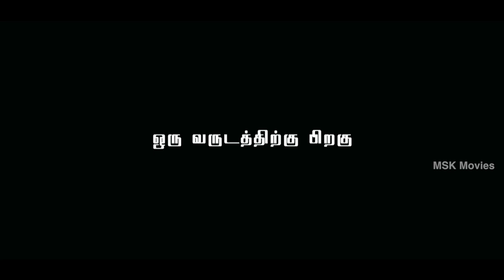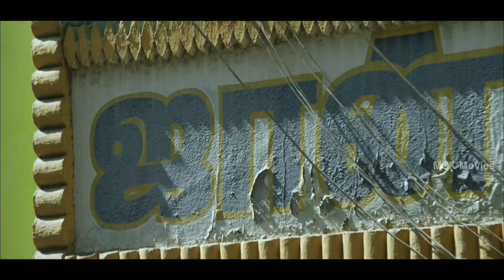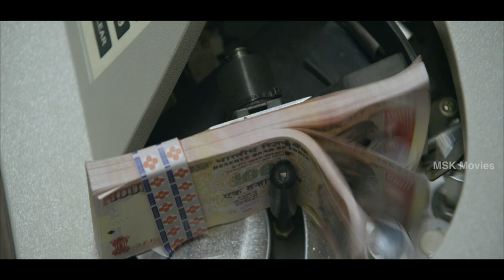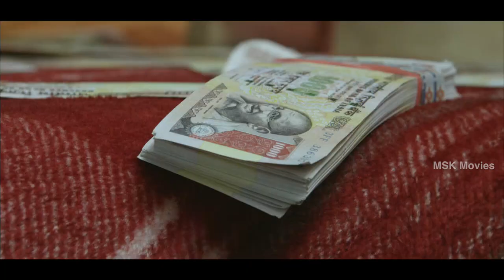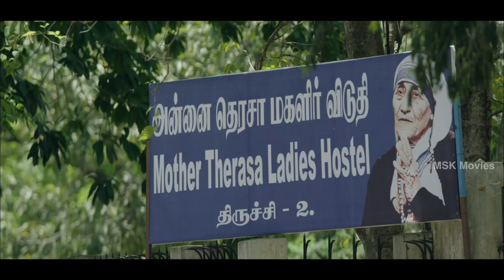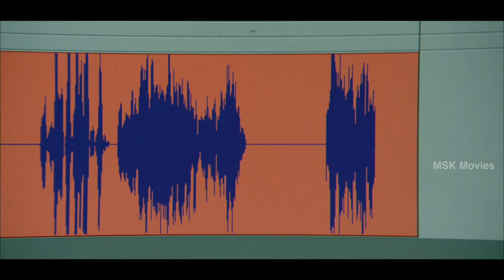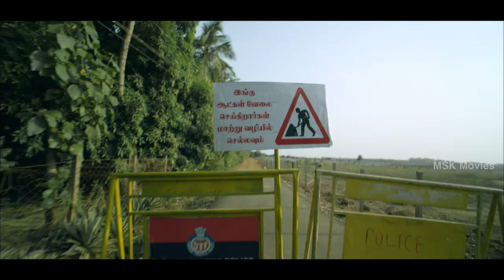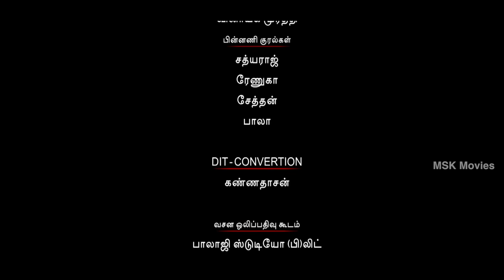"Kubera Rasi" Tamil Latest Full Movie HD || Roshan Basheer || Abhirami Suresh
Watch "Kubera Rasi" Tamil Latest  2015 Full Movie HD

Starring: Roshan Basheer Abhirami Suresh Nisha Joseph Jeremi Jacob Bijo Issac, directed by R. Radhakrishnan and Produced by Madhu Kalamblayil and Jaison Pazhayattu under the banner I & B Movies.